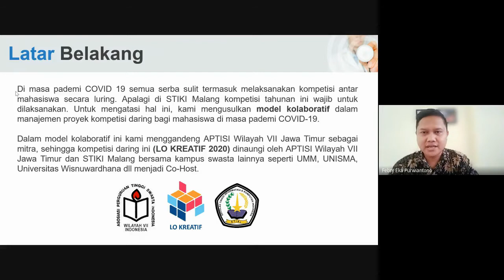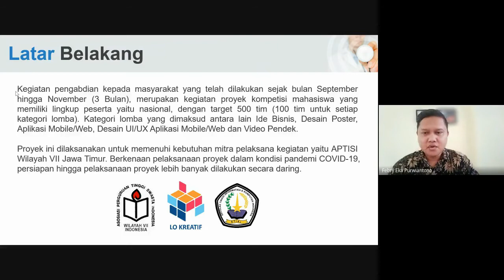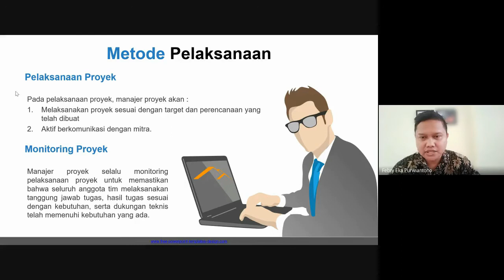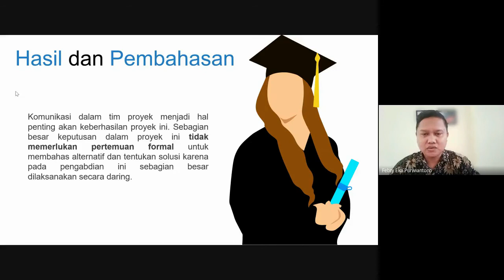KOPEMAS - MODEL KOLABORATIF DALAM MANAJEMEN PROYEK KOMPETISI DARING BAGI MAHASISWA DI MASA PANDEMI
KOPEMAS - MODEL KOLABORATIF DALAM MANAJEMEN PROYEK KOMPETISI DARING BAGI MAHASISWA DI MASA PANDEMI COVID-19